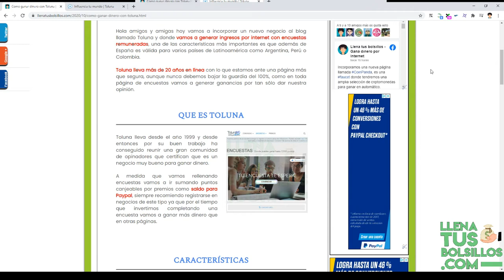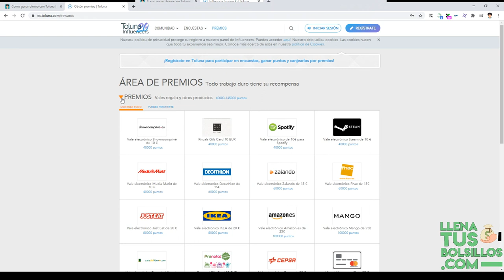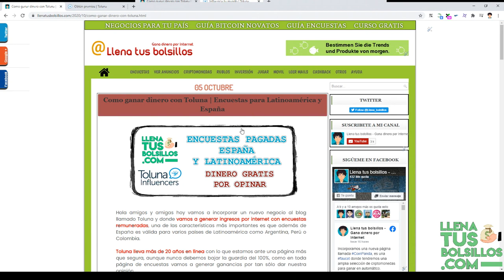Ganar dinero para Latinoamérica y España con encuestas | Como funciona Toluna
🔴  NUEVO VÍDEO   🔴

En el vídeo de hoy teneos la explicación de Toluna una página donde se ganar dinero con encuestas y que es válido para Latinoamérica y España.

Ganar dinero con encuestas es muy sencillo y es la mejor forma para conseguir buenos pagos para Paypal y otras plataformas.

● Llenatusbolsillos.com